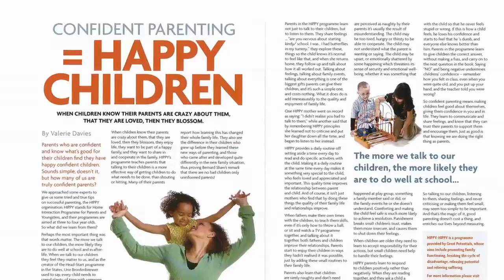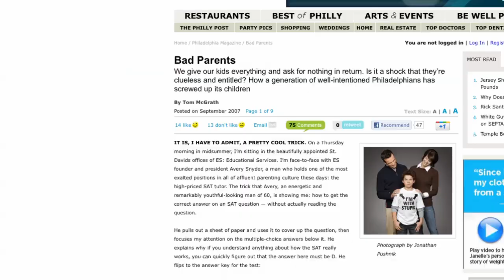MOMumental by Jennifer Grant.mov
MOMUMENTAL
by Jennifer Grant
Adventures in the Messy Art of Raising a Family

One mom's humorous and candid memoir shows would-be supermoms how to create a realistically balanced family life without losing their minds.

A longtime former writer for the Chicago Sun-Times and now a columnist for the Chicago Tribune, Jennifer Grant is no stranger to the common reader. MOMumental is a foray into the enormously amusing, creative, and taxing process of raising a family and a starkly honest memoir that mothers everywhere can identify with. With narrative that is chock-full of humorous, poignant stories drawn from her everyday adventures as a mother and wife, Grant presents an entertaining and inspirational book that will give readers uncommon insights about being an intentional parent.

Jennifer Grant is mother to four children and author of Love You More: The Divine Surprise of Adopting My Daughter (2011). For more than a decade she wrote for papers in the Sun-Times newsgroup. Currently she freelances for the Chicago Tribune and is a regular contributor to her.meneutics, Christianity Today magazine's blog for women. Grant is a Wheaton College graduate who received her master's in English and Creative Writing from Southern Methodist University. She lives outside of Chicago, IL.